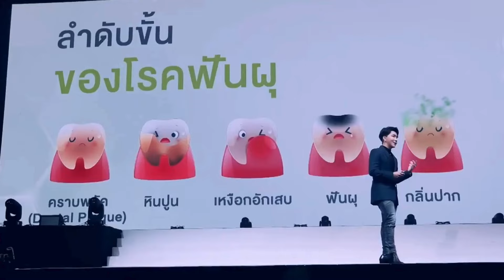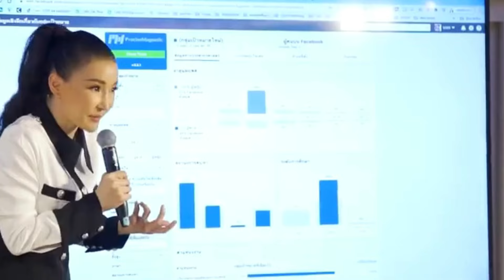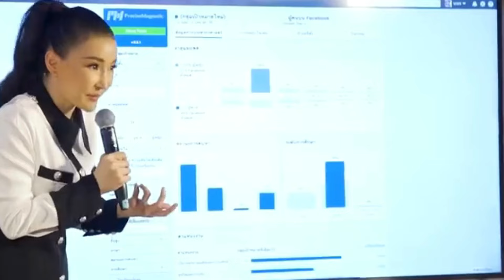ข่าวทรงเอ ep.1 ดิไอคอน มันจบแล้วครับบอส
18 หมายจับ บอส ดารา ดิไอคอน จะถึงคราวที่ต้องเอ่ยวลี "มันจบแล้วครับบอส" หรือไม่

ไปติดตามกับ เอ ดลยกฤตย์ ใน "ข่าวทรงเอ" ประเดิม อีพี แรกกัน